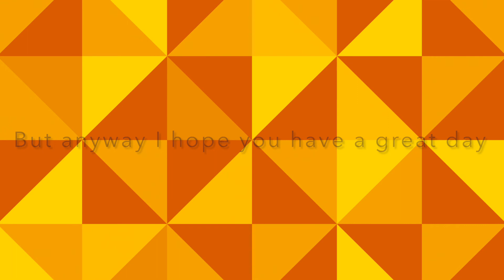A message for all my viewers